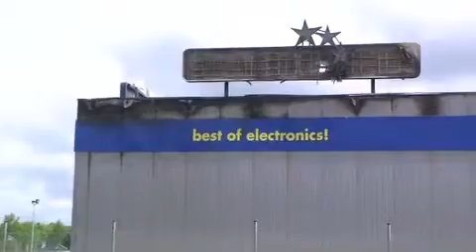Großbrand bei Euronics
Wittmund, 3. Juni 2013: Die Ursache für den Großbrand im ostfriesischen Wittmund am Sonntag ist auch einen Tag danach noch unklar, ein technischer Defekt ist denkbar.